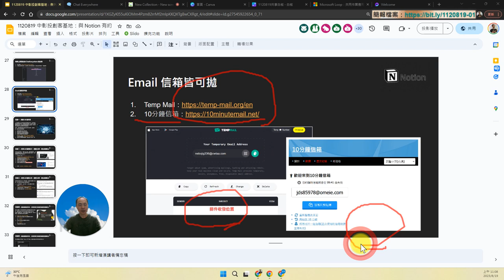08：拋棄式信箱介紹